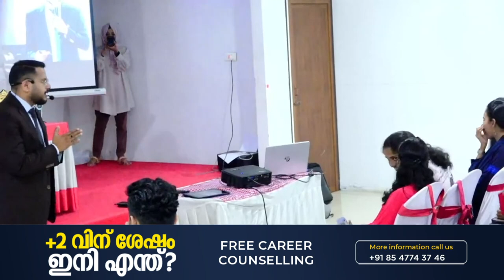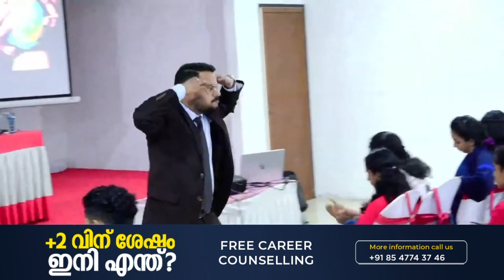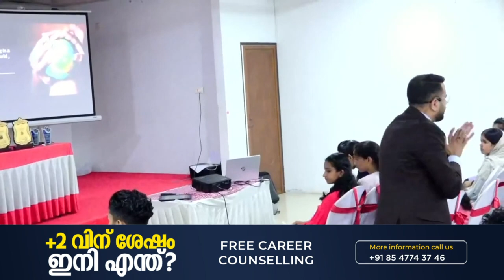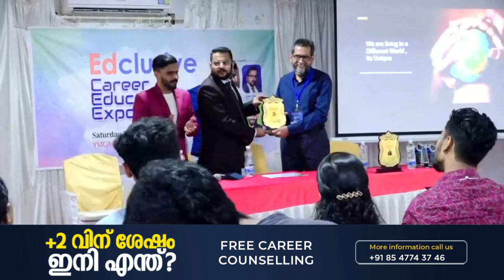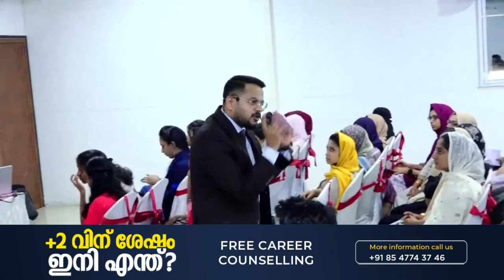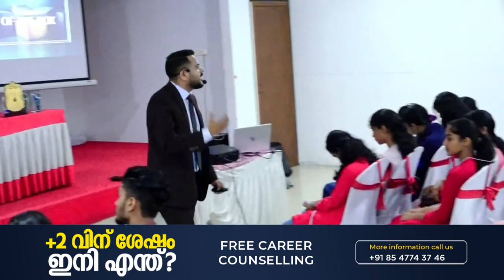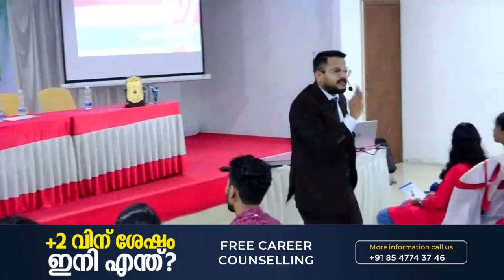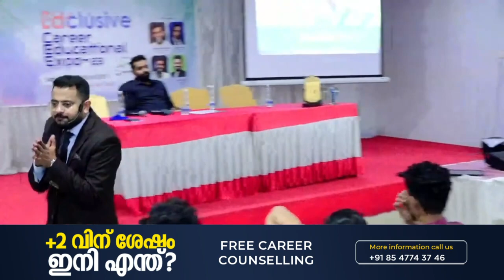+2 വിന് ശേഷം ഇനിയെന്ത് ? | BUILD YOUR VERSION 2 | CASAC BENJALI MOTIVATION VIDEO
kondotty
Malappuram, Kerala-673638